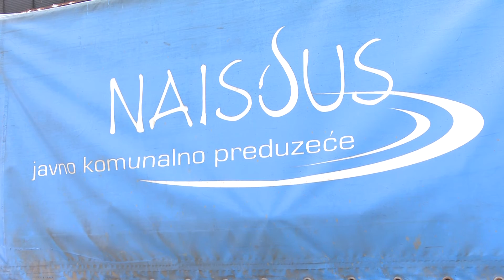belami.rs - Postavljena kanalizaciona mreža u Daničićevoj ulici